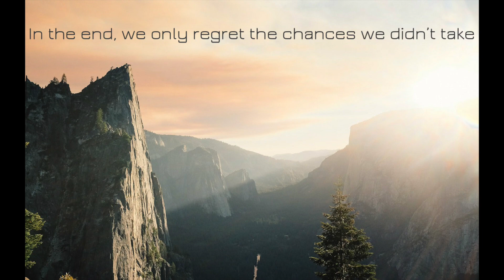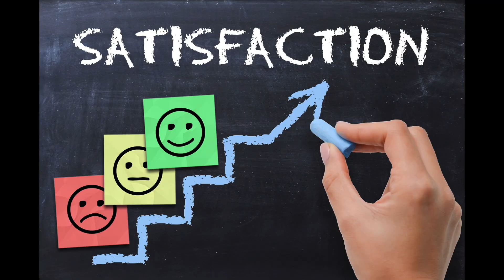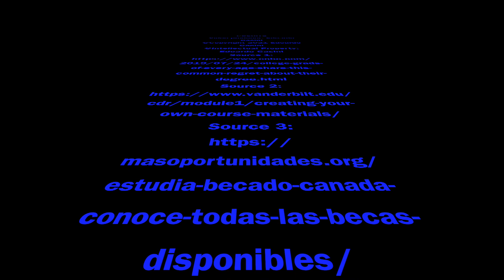Integrative video product: "The areas of expertise at Modern Languages"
Hi, in this video I will discuss about the areas of expertise in the Modern Languages bachelor at Uabcs University.